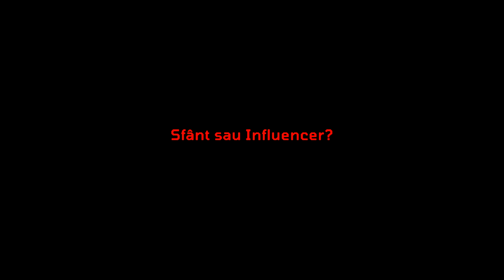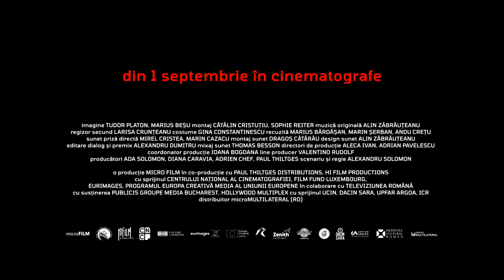ARSENIE. VIAȚA DE APOI / un film de Alexandru Solomon / din 1 septembrie 2023 în cinematografe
Acest road movie ne poartă pe urmele lui Arsenie Boca, într-un pelerinaj pus în scenă. Pelerinii și regizorul refac presupusele miracole atribuite părintelui, le dezbat și se confesează. Povestit prin ochii credincioșilor, observați de un regizor sceptic, filmul surprinde cum se reflectă societatea românească în imaginea acestui om care urmează să fie canonizat.